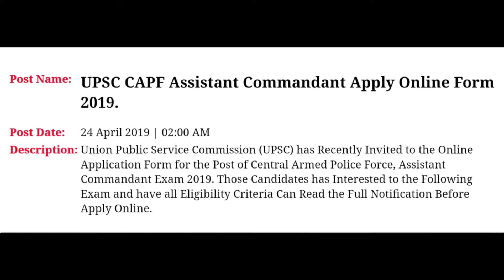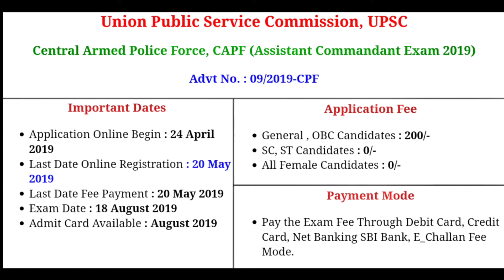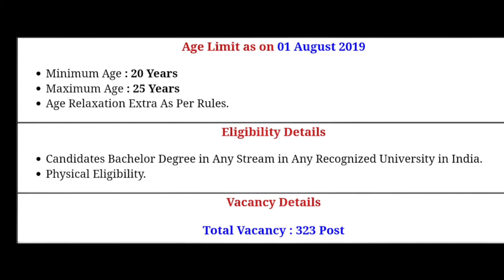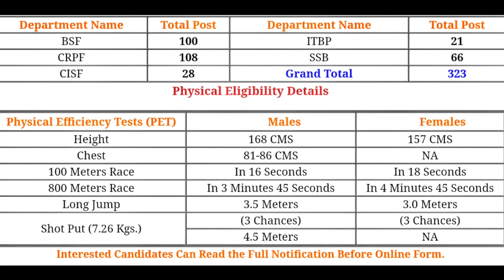Central armed police force (BSF,CRPF,CISF) recruitment 2019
Central armed police force (BSF ,CRPF ,CISF) recruitment | Government job | sarkari naukri | rojgar samachar | central government job bharti | latest government jobs